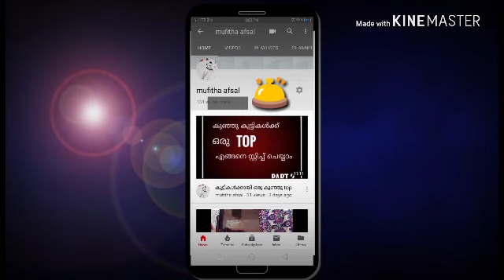LEAF PAINTING TECHNIC.... ഇലകൾ ഉപയോഗിച്ചും painting ചെയ്യാം ...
Hi.. guys.
ഇന്ന് നമ്മുക്ക് ഒരു fabric painting methode പഠിച്ചാലോ ???
ഇലകൾ ഉപയോഗിച്‌ എങ്ങനെ ഒരു painting ചെയ്യാം എന്നതാണ്  ഇന്നത്തെ എന്റെ vidieo

പുതുപുത്തൻ vidieos ഉടനടി ലഭിക്കുന്നതിനായി bell ബട്ടൺ കൂടെ press ചെയ്യാൻ മറക്കരുത് 👍👍

പുതിയ vidieos നിങ്ങൾക്കും suggest ചെയ്യാവുന്നതാണ്

നിങ്ങളുടെ വിലയേറിയ അഭിപ്രായങ്ങൾ comment ആയി രേഖപ്പെടുത്തുക

സംശയങ്ങൾക് ഉറപ്പായും rply തരുന്നതായിരിക്കും